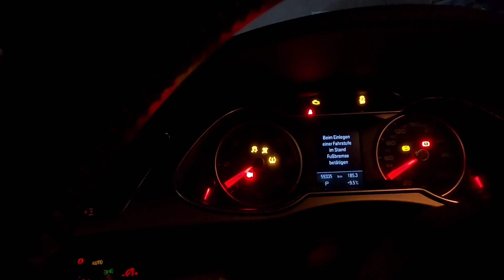Pfarrer spielt die Drehorgel während des Lockdowns um Trost zu spenden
in dieser Folge könnt ihr zu sehen und hören wie Pfarrer Ralf Stoffers während des Lockdowns vor der Kirche seine Drehorgel spielt um ein bischen Trost zu spenden